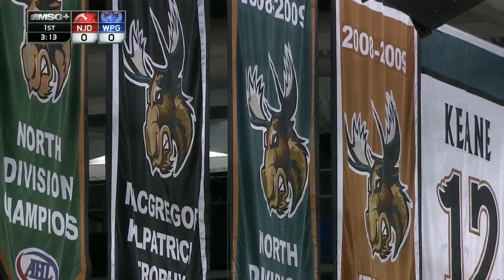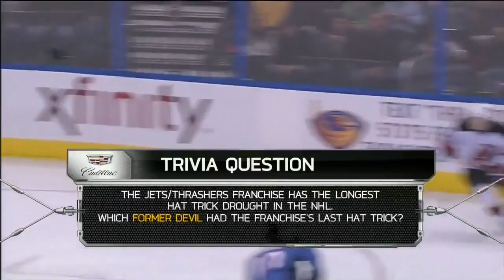NHL 2014 11 18 New Jersey Devils vs Winnipeg Jets